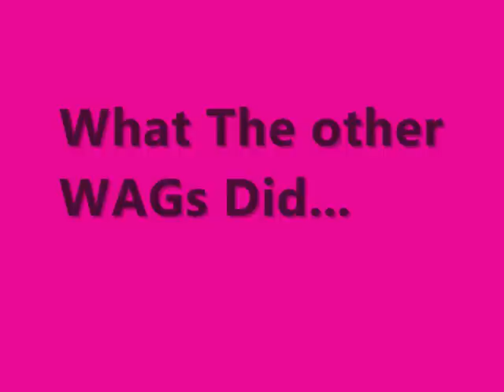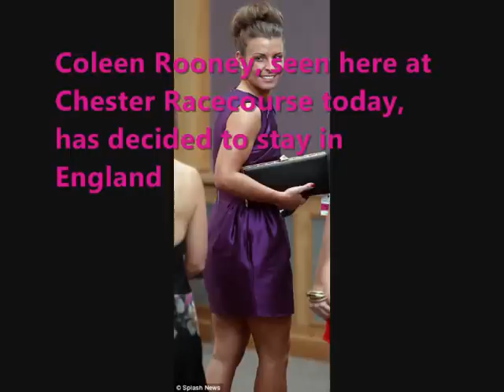WAGs Reaction To England Losing World cup 2010